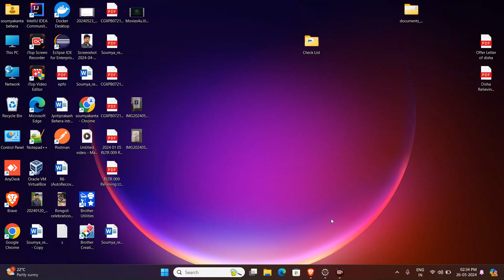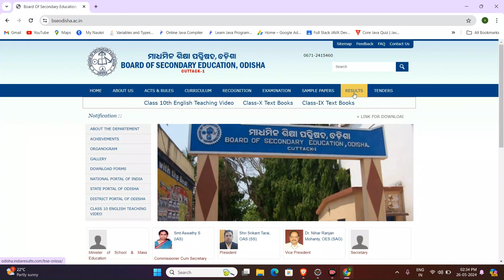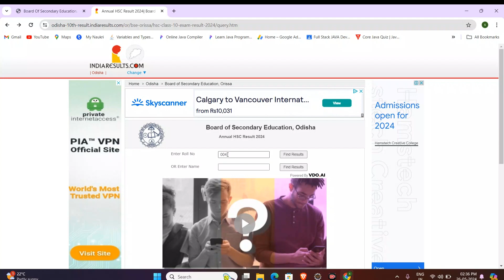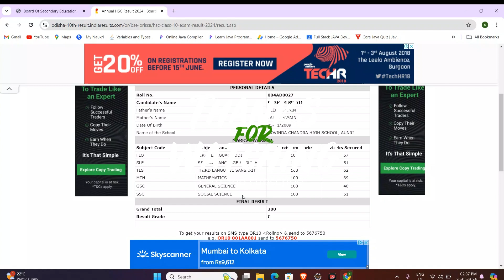How to check 10th or metric result odisha 2024 || matric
How to Check 2024 Odisha Matric Results Online! 🏫

Hello students and parents! In this video, we’ll guide you through the step-by-step process to check your 2024 Odisha Matric (Class 10) results online. Whether you're anxious about your scores or just want to know how to access the results smoothly, we’ve got you covered!

Go to bseodisha.nic.in or orissaresults.nic.in
Find the Results Link:

Look for the link that says "Odisha Matric (Class 10) Result 2024"
Enter Your Details:

Input your Roll Number and other required details
Submit and View:

Click on the 'Submit' button and your result will be displayed on the screen
Download and Print:

Download your result and take a printout for future reference
📞 Helpline Numbers:
If you face any issues, you can call the helpline numbers provided on the official website for assistance.

Best of luck to all the students! 🍀